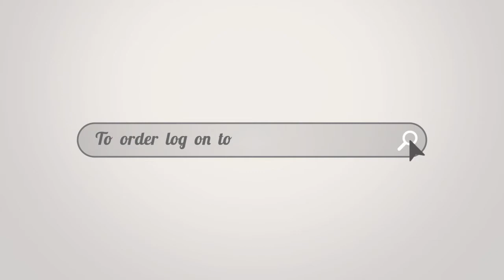hnt food lovers store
for all your fresh farm produce shop with us